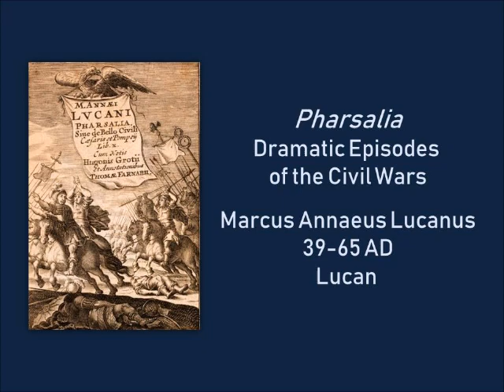Pharsalia by Lucan 39-65 AD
The Pharsalia, is a Roman epic poem written by the poet Lucan, detailing the civil war between Julius Caesar and the forces of the Roman Senate led by Pompey the Great.